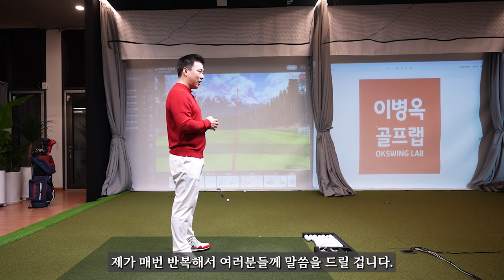래깅과 릴리스, 그토록 안되는 무서운 사실...